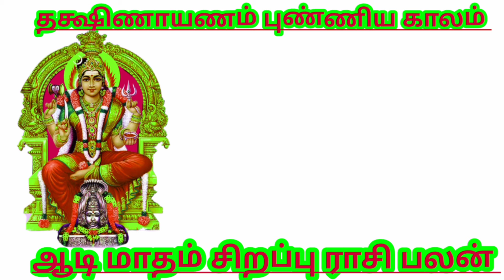மகரம் ராசி ஆடி மாதம் ராசி பலன் magaram Rasi palan 2024